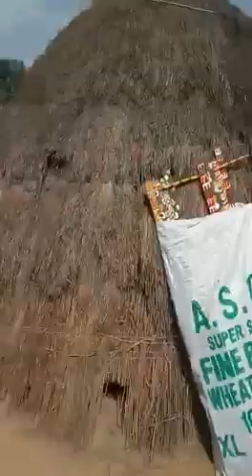NNAMDI KANU'S MEN EVICTS FULANIS FROM EBONYI VILLAGE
Nnamdi Kanu's men evicts FULANIS from Ebonyi state